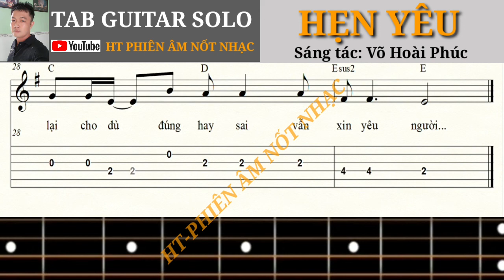TAB GUITAR |HẸN YÊU| PHIÊN âm NỐT nhạc. Sheet NHẠC. Melody PIANO.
-Trước tiên kênh xin trân trọng cảm ơn và tri ân Quí nhạc sĩ đã đóng góp cho nền âm nhạc Việt Nam những bài hát, những giai điệu rất hay và đầy ý nghĩa. Kênh xin mạn phép phiên âm melody của bài hát và chia sẻ đến mọi người cùng nhau luyện tập. Cùng đàn, cùng hát, và cùng nhau lan tỏa những giai điệu tuyệt vời này. Thân chúc Quí Nhạc Sĩ có nhiêu sức khỏe và sáng tác được nhiều tác phẩm trong thời gian tới. Trân Trọng Cảm Ơn !

- PHIÊN ÂM NỐT NHẠC, dịch bài nhạc qua những giọng đơn giản ít dấu hóa phù hợp với các nhạc cụ dân tộc dễ chơi trên các nhạc cụ khác ở trình độ cơ bản cho người mới bắt đầu làm quen với nhạc cụ.
-Chỉ cần thuộc 7 nốt nhạc và các kỹ thuật cơ bản trên nhạc cụ thì ở nhà vẫn tự tập và chơi được những giai điệu yêu thích.
* Hệ Thống hợp âm cơ bản của những giọng có từ 0 đến 1 dấu hóa
- Giọng 0 dấu hóa : C (đô trưởng) và Am (la thứ) gồm có các nốt :
+ C : SON  DO  MI
+ D : LA RE  FA*             + Dm : LA  RE  FA
+ E : SON#  SI  MI.         + E7 : SON#  RE  MI
+ Em : SON  SI  MI         + Em7 : SON  RE  MI
+ F : LA  DO  FA
+ G : SON  SI  RE            + G7 : SON  SI  FA
+ Am : LA  DO  MI
- Giọng 1 dấu #(thăng) : G (SON trưởng) và Em (MI thứ) gồm có các nốt :
+ G : SON  SI  RE
+ A : LA  DO#  MI.         + Am : LA  DO  MI
+ B : SI  RE#  FA#          + B7 : LA  SI  RE#
+ Bm : SI  RE  FA#         + Bm7 : LA  SI  RE
+ D : LA  RE  FA#           + D7 : FA#  DO  RE
+ Em : SON  SI  MI
- Giọng 1 dấu b(Giáng) : F (FA trưởng) và Dm (RE thứ) gồm có các nốt :
+ G : SON  SI  RE.         + Gm : SON  SIb  RE
+ A : LA  DO#  MI          + A7 : SON  LA  DO#
+ Am : LA  DO  MI         + Am7 : SON  LA  DO
+ Bb : FA  SIb  RE
+ C : SON  DO  MI         + C7 : SIb  DO  MI
+ Dm : LA  RE  FA
- Liên kết blog văn bản sheet nhạc

- Kênh nhận ký âm theo yêu cầu các bài hát

- Bản quyền video thuộc:
©HT-PHIÊN ÂM NỐT NHẠC, Nguyễn Hải Thi, vui lòng không đăng tải với mọi hình thức.